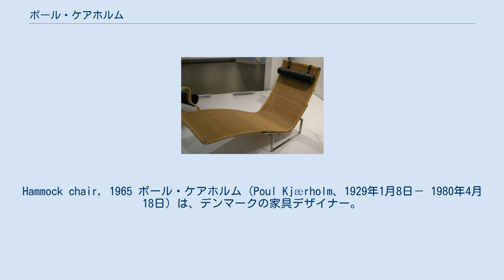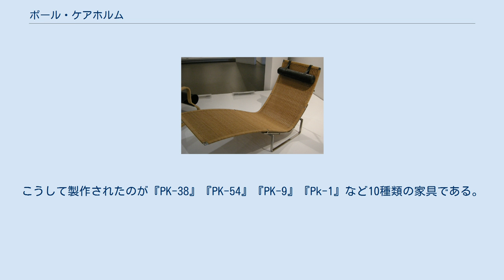ポール・ケアホルム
Hammock chair, 1965 ポール・ケアホルム（Poul Kjærholm、1929年1月8日－ 1980年4月18日）は、デンマークの家具デザイナー。
 インターナショナルスタイルの影響を受けた、シャープで直線的な作品で知られる。
 デンマークのオスターヴゥローに1男第3子として生まれた。
1936年、7歳の時に家族と共にヤーイングに移住。
当初は画家を目指していたが、祖父の勧めにより同じヤーイングに住む家具職人グロンベックの下に弟子入りする。
1948年に修行を終え、1950年から1952年にかけてハンス・J・ウェグナーの事務所に勤務。
同時期にコペンハーゲン工芸学校の夜間コースへ通い家具デザインを学ぶ。
 1952年、コペンハーゲン工芸学校を卒業。
フリッツ・ハンセン社に入社し、1953年まで勤務する。
1952年から1956年にかけて、 コペンハーゲン工芸学校夜間コースの講師を務める。
1953年、同郷の建築家ハンナ・ダムと結婚。
1955年、コペンハーゲン王立美術アカデミーで教鞭を執る（1976年まで）。
その間もエリック・ヘアロウ、パレ・スユエンソンの事務所に勤務し実務と教育の両立を図った。
 ハンス・J・ウェグナーの事務所に勤務していた時に知己を得たコル・クリステンセン社の創業者E・コル・クリステンセンと家具の製造・販売において共働。
1955年に『PK-22』を発売する。
『PK-22』は金属製の脚部分の上に皮・藤の座面が載った椅子で、ミース・ファン・デル・ローエのバルセロナチェアからの強い影響が伺える椅子である。
1956年、E・コル・クリステンセンの紹介でラングステッドに自邸建設のための土地を取得。
自邸は妻のハンナ設計によるもので、ケアホルムは自邸のための家具のデザインを始める。
こうして製作されたのが『PK-38』『PK-54』『PK-9』『Pk-1』など10種類の家具である。
 1960年、第12回ミラノトリエンナーレにおいてデンマークパビリオンの展示デザインを担当。
1976年から1980年にかけて、コペンハーゲン王立美術アカデミー学長に就任。
1980年に肺がんにより死去。
51歳。